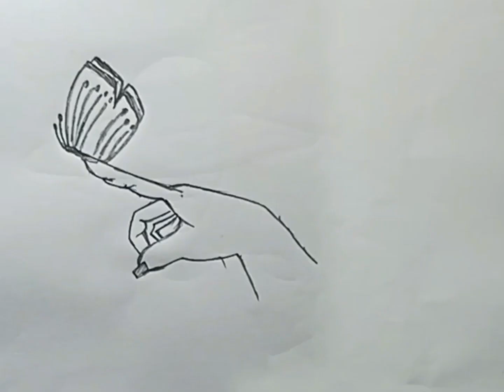How to draw butterfly sitting on backside hand simple pencil drawing